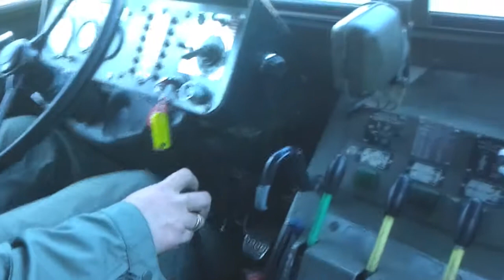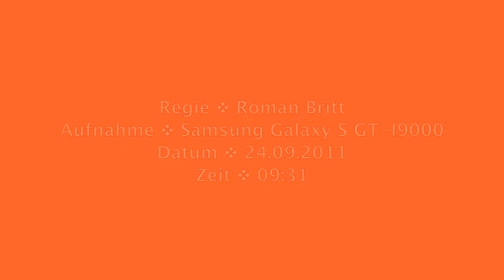ZSO Studenland #1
ZSO Studenland Einsatz in Grindelwald (DaG).

Fahrt mit dem Pinzgauger 6x6 (713) von Downtown Lodge aus Grindelwald heraus.